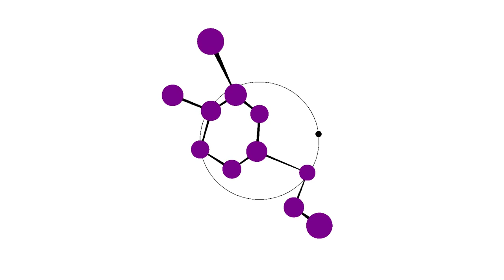animation creative commons videos on youtube